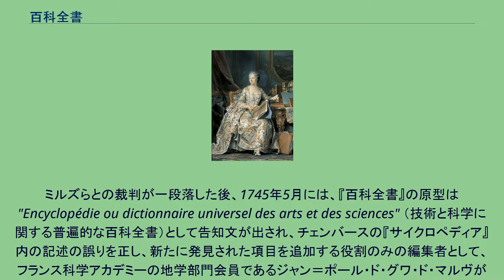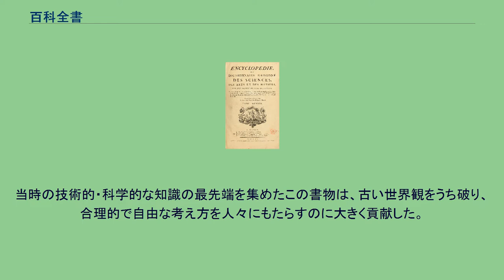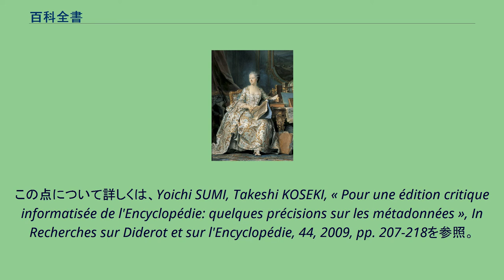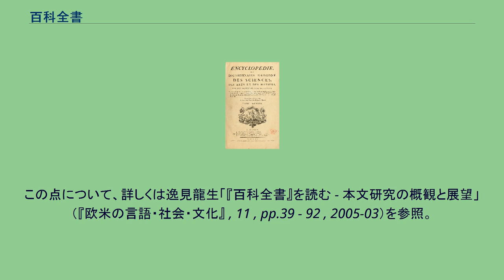百科全書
ドゥニ・ディドロ
『百科全書』（ひゃっかぜんしょ、Encyclopédie、正式には Encyclopédie, ou Dictionnaire raisonné des sciences, des arts et des métiers）は、フランスの啓蒙思想家ディドロとダランベールら「百科全書派」が中心となって編集し、1751年から1772年まで20年以上かけて完成した大規模な百科事典。
百科全書の表紙 『百科全書』の出版は、イギリスのイーフレイム・チェンバーズによる『サイクロペディア』（Cyclopaedia 1728年）に刺激され、企画された。
当初この企画は、『サイクロペディア』に目をつけたフランス在住のイギリス人ジョン・ミルズが、フランス語への翻訳を、パリの王室公認の出版業者であるアンドレ・ル・ブルトンのところへ持ち込んだことから始まった。
ミルズとその助手はフランス国内の出版法を知らなかったため、フランス人であるル・ブルトンへ相談したのだが、ル・ブルトンが王室発行の出版特認を自分のみの名前で取得したことから、ミルズとル・ブルトンの間で裁判沙汰がしばらく続き、その間に取得した特認は失効してしまう。
ミルズらとの裁判が一段落した後、1745年5月には、『百科全書』の原型は "Encyclopédie ou dictionnaire universel des arts et des sciences" （技術と科学に関する普遍的な百科全書）として告知文が出され、チェンバースの『サイクロペディア』内の記述の誤りを正し、新たに発見された項目を追加する役割のみの編集者として、フランス科学アカデミーの地学部門会員であるジャン＝ポール・ド・グワ・ド・マルヴが任命された。
しかし、マルヴは全体的な改訂とそのために大勢の編集助手・執筆者を参加させることを提案した。
その中に当時ほぼ無名だったディドロやダランベールも含まれていたが、ル・ブルトンは費用がかかりすぎることと、執筆者の知名度が低過ぎることを理由に強硬に反対を続ける。
編集作業が開始されてからマルヴは口論に疲れ果て、編集長を辞任してしまう。
そのため、ル・ブルトンは編集長にディドロを任命したが、ディドロは再度、もっと包括的で翻訳ではなく、自分たちが執筆した『百科全書』を出版するようル・ブルトンらを説得した。
ル・ブルトンは合意し、ディドロは知人であり、当時はるかに名声の高かったダランベールに共同編集者を依頼する。
ダランベールが執筆した『序論』によれば、これは、「技術と学問のあらゆる領域にわたって参照されうるような、そしてただ自分自身のためにのみ自学する人々を啓蒙すると同時に他人の教育のために働く勇気を感じている人々を手引きするのにも役立つような」事典であった。
当時の技術的・科学的な知識の最先端を集めたこの書物は、古い世界観をうち破り、合理的で自由な考え方を人々にもたらすのに大きく貢献した。
しかし企画段階から体制側との緊張関係の中で刊行された『百科全書』は、そこに記された思想によって意味を持つだけでなく、その刊行自体が一つの政治的な意味を持っており、18世紀のフランス啓蒙思想が成し遂げた成果といえる。
総執筆者は184人で、最年長のファルコネは1671年生まれ、最年少のモルレは1819年に亡くなっている。
『百科全書』の執筆に参加した人々は通常「百科全書派」と呼ばれており、そのなかにはヴォルテール、モンテスキュー、ルソーなども含まれるが、むしろ必ずしも有名ではない知識人がその大半を占める。
『百科全書』の意義は、そうした大規模な知識人の結集・共同作業を実現した点にもある。
ただし共同作業であるための困難もあり、1757年にダランベールが「ジュネーヴ」の項を執筆すると、ルソーらがそれに異議を唱えて協力を拒否し、ダランベールおよびそれに同調したヴォルテールも執筆をやめてしまった。
それに追い討ちをかけるように、エルヴェシウス『精神論』出版許可取り消しおよび焚書処分のあおりを受けて、1759年には、『百科全書』の出版許可そのものが取り消された。
しかし、ディドロは、出版統制局長マルゼルブの黙認とドルバックらの協力のもと、非合法的に編集作業を続けた。
『百科全書』の刊行が再開されるのは1765年のことである。
ポンパドゥール夫人(モーリス・カンタン・ド・ラ・トゥール、17...